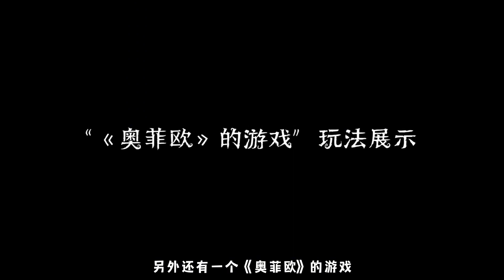第五人格：五周年新玩法上线！在庄园下棋狼人杀？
三姨太游戏视频 第五人格# Identity V